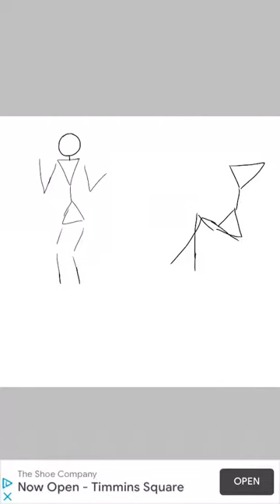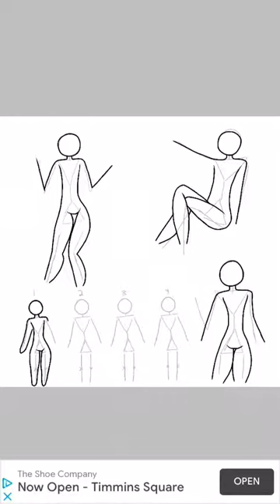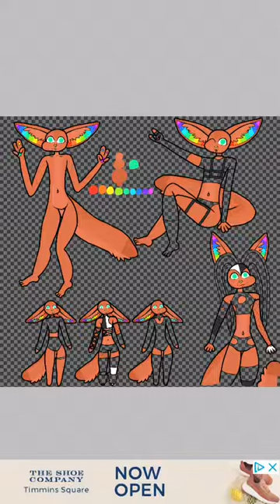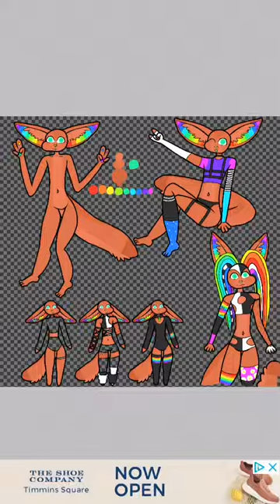Little Kandi Raver Fennec Fox Adopt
Based off the song, little Kandi Raver! ✨🌈🤟🏻